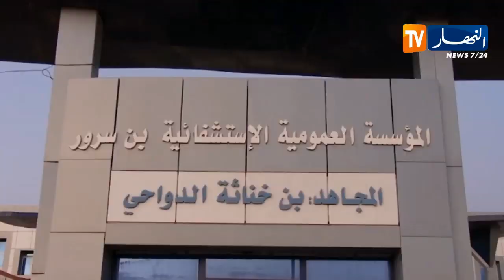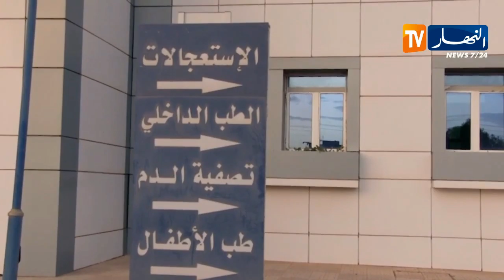المسيلة: أزيد من 120 حالة تسمم مجهولة المصدر خلال 10 أيام ببلدية بن سرور